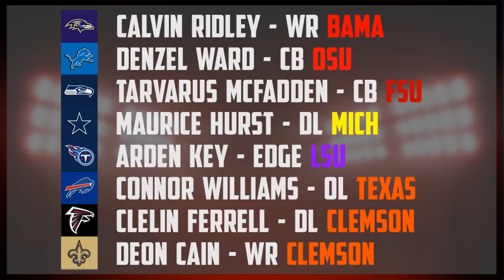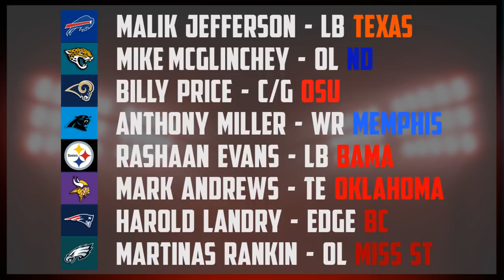2018 NFL Mock Draft - 2018 NFL Draft Prospects Josh Rosen Saquon Barkley Baker Mayfield (UPDATED)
frogs angels gaming & sports channel with epic content featuring NFL coverage NFL mock drafts NFL predictions super bowl picks 2018 nfl draft coverage 2018 nfl mock draft call of duty ww2 PUBG player unknowns battlegrounds fortnite battle royale gta 5 online funny moments comedy live streams & much more